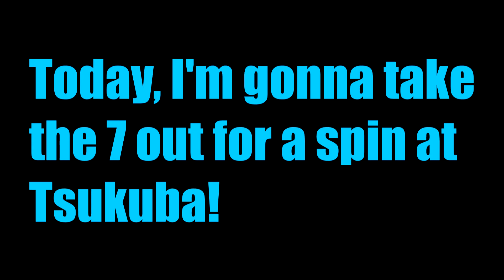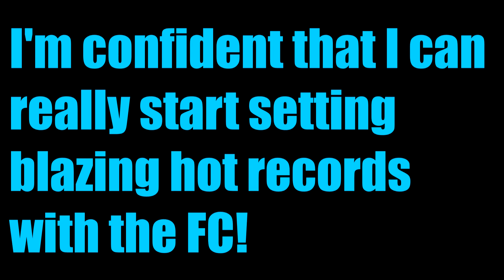GT4 - Mazda RX-7 INFINI III Stock Vs. Tuned Track Testing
The powerful 7 out on the tracks! The balanced performance that it offers on the tracks is really something else!

What car should I do next? Lemme know by commenting down below!